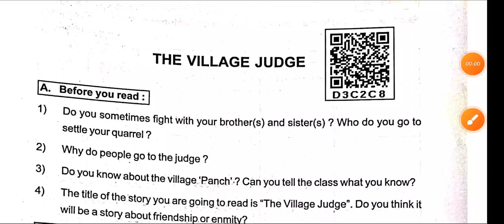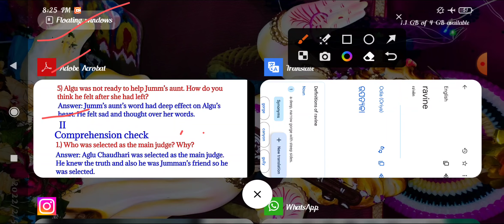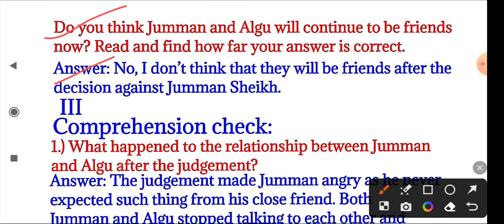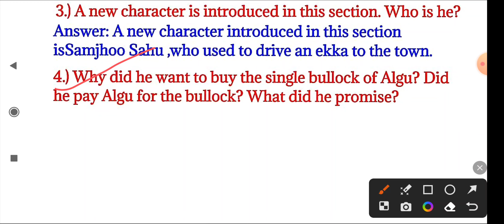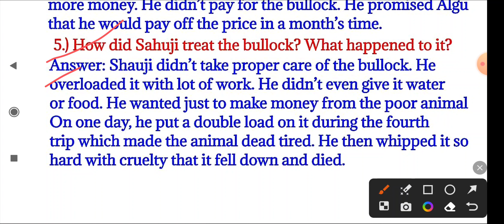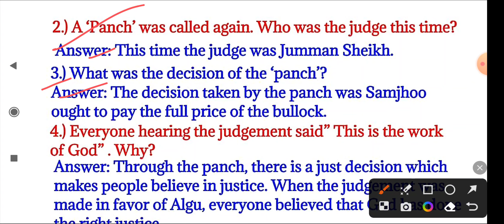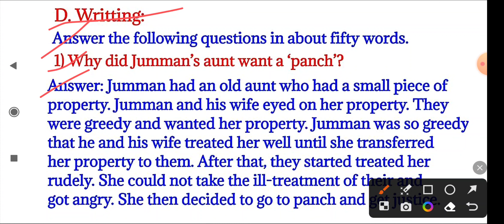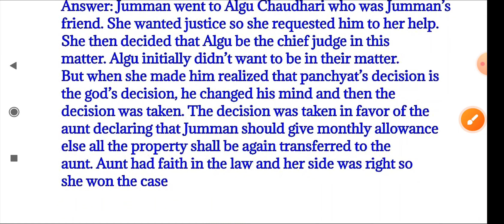Class 10 The Village Judge Non-Detailed Text Chapter 3 Question Answer ODIA MEDIUM SCHOOL STUDENT